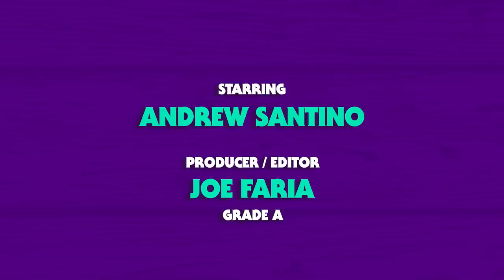Neal Brennan | Whiskey Ginger w/ Andrew Santino 213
Santino sits down with friend of the show Neal Brennan to talk about America's junk drawer, his wild experience with Ayahuasca, and his idea for a robot president.Check out his new stand up special BLOCKS out now on Netflix!

SQUARE SPACE
Get that site up and running now!

SIMPLISAFE
Get that house secured